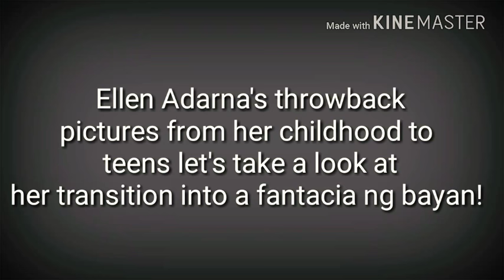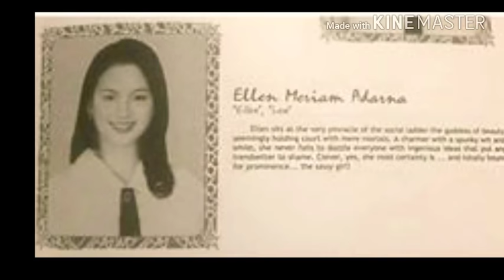MUST SEE: ELLEN ADARNA'S FROM UGLY TO PRETTY FACE THROWBACK PICTURES!